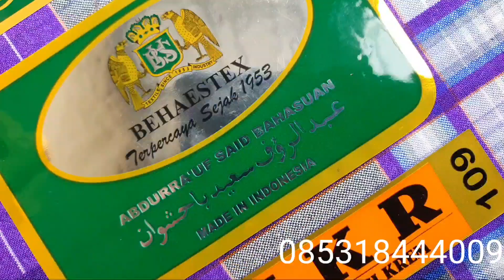FULL RIVIEW BHS KKR SUTRA PRODUKSI 2014 JAHIT TENGAH LIMITED EDITION 2024